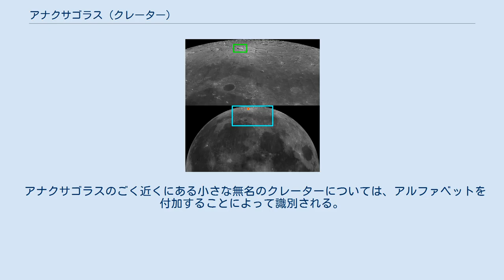アナクサゴラス (クレーター)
アナクサゴラス (Anaxagoras) は、月の表側にある大きな衝突クレーターであり、月の北極地域に位置する。
月は太陽の光を反射して輝いていると説いたギリシャの哲学者、アナクサゴラスにちなんで名づけられた。
アナクサゴラスはゴルトシュミットの西側の周壁上に位置しており、ゴルトシュミットの西側の周壁を完全に破壊している。
 アナクサゴラスの南南東にはエピゲネス、アナクサゴラスの北西にはムーシュ、アナクサゴラスの西にはフィロラオスが位置しており、アナクサゴラスの真南にはバーミンガムが位置している。
 アナクサゴラスには隕石の衝突などによる風化がほとんど見られず、さらに光条を持っていることから、他の多くのクレーターよりも新しい衝突クレーターであるといえる。
光条はアナクサゴラスの周壁から900キロメートルを超える範囲に広がっており、プラトンの南にまで及んでいる。
 アナクサゴラスの内側のアルベド（太陽光を反射する割合）は他の多くのクレーターよりも高いため、満月の時には地球からアナクサゴラスをはっきりと確認することができる。
周壁の内側は勾配のきつい階段状になっており、中央丘はアナクサゴラスのほぼ中心にある。
 アナクサゴラスのごく近くにある小さな無名のクレーターについては、アルファベットを付加することによって識別される。